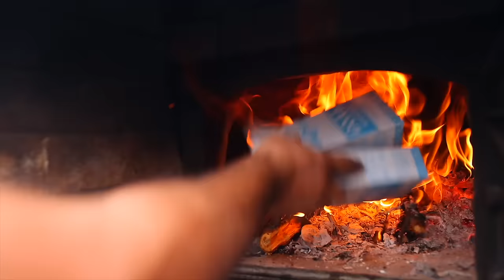FRIED CHICKEN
DELICIOUS RECIPES  on the channel "GEORGY KAVKAZ" on YouTube  "Fried chicken"